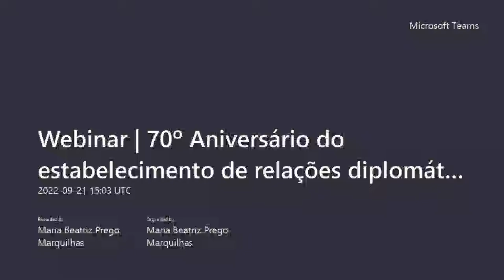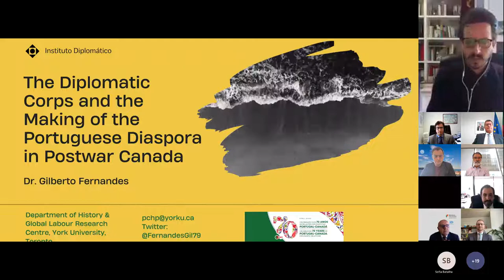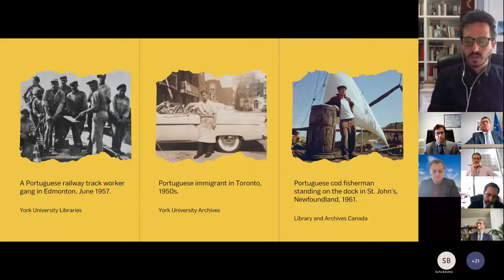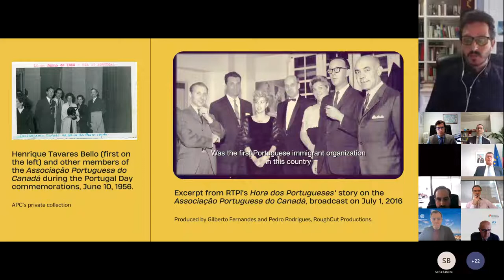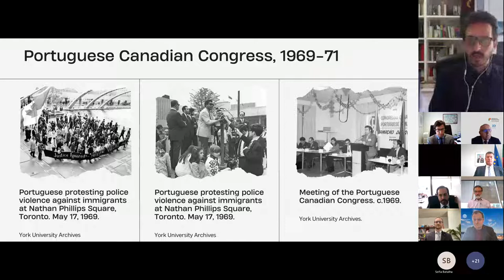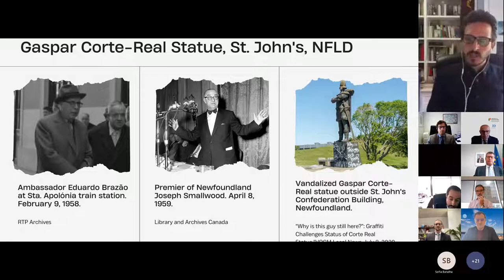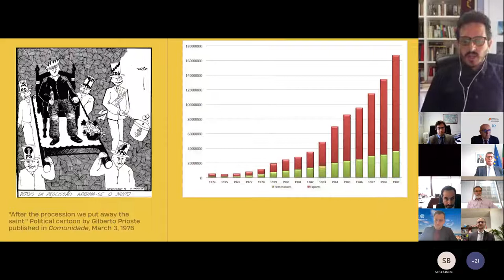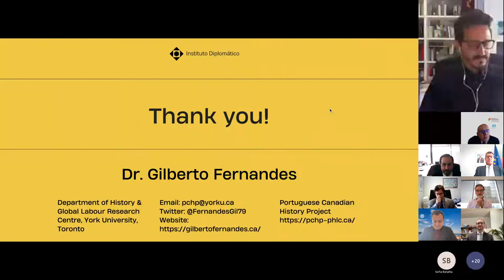Webinar Portugal and Canada 70 Years of Diplomatic Relations 22 SEP 2022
Webinar organized by the Embassy of Portugal in Candada and the Diplomatic Institute of the Ministry of Foreign Affairs of Portugal on the occasion of the 70th anniversary of the establishment of diplomatic relations between Portugal and Canada.

Professor Gilberto Fernandes (York University, Toronto) gives a lecture on the topic "The Diplomatic Corps and the Making of the Portuguese Diaspora in Postwar Canada".

21 September 2022